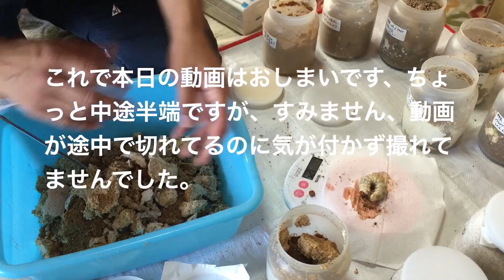『能勢YG血統、川西産、久留米産オオクワガタ』2本目 交換！②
今回も前回に引く続き菌糸瓶交換です、今回は川西産森田GG系の幼虫が28.5gと今季最高をマーク、能勢YG血統も初の28.0gが出ました。ここでようやく交換作業が三分の一が終了！次回も菌糸瓶交換をお送りする予定です、すみません、つまらない動画で！